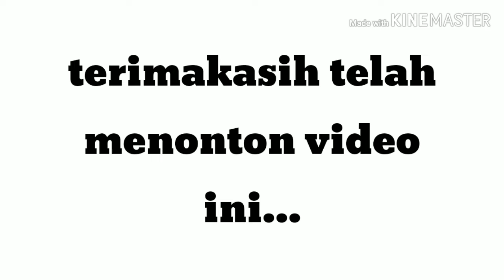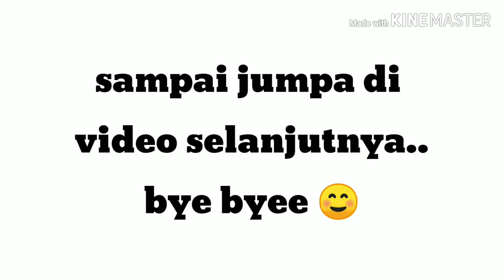MODEL JILBAB SEGIEMPAT ( lisa listiyani ) mudah dan simple